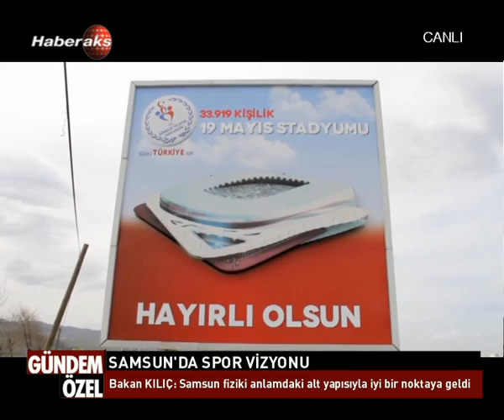Gündem Özel Gençlik ve Spor Bakanı Akif Çağatay KILIÇ 2.Bölüm 14 Ekim 2015